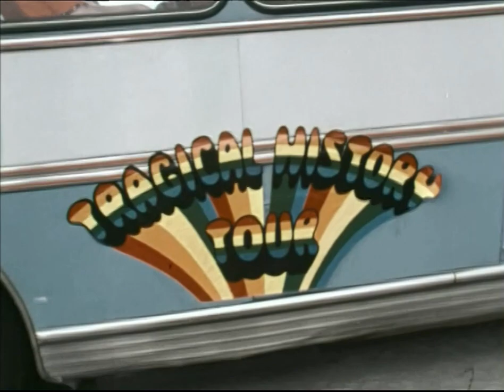PIGGY IN THE MIDDLE (THE RUTLES)